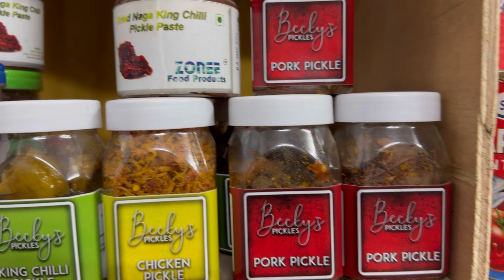How to cook Delicious Hornet Larvae Naga style recipe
Credit 👇🏻
Musician: LiQWYD
 If u want hornet larvae in Delhi u can get it from northeast shop at Safdarjung enclave humayunpur (Machi Store)